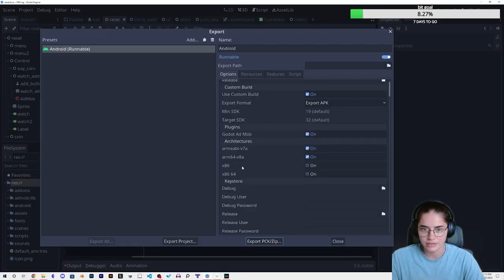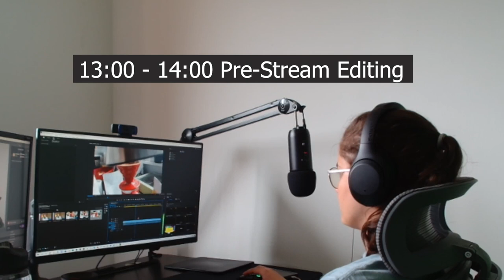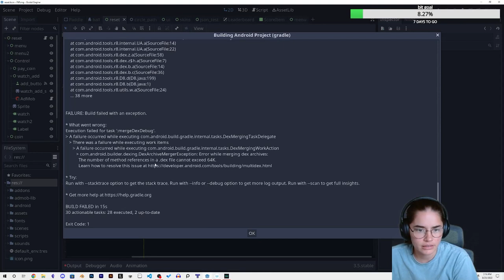Day in the Life of Indie Game Dev Streamer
Hope you guys enjoyed following me around for a day!

NottyVonDutch - Lofi & Love